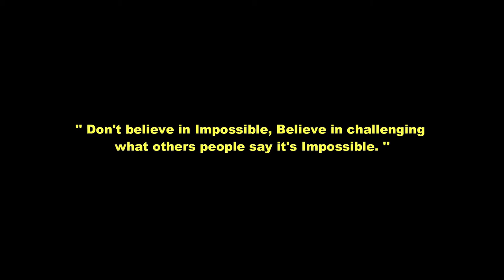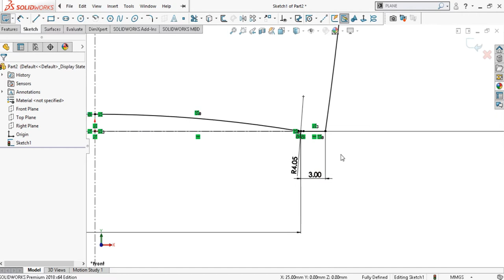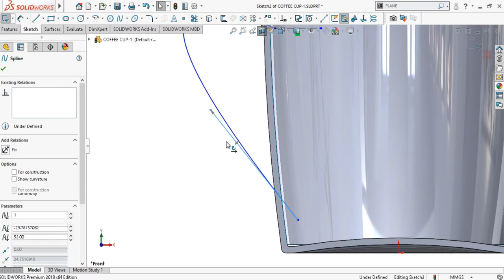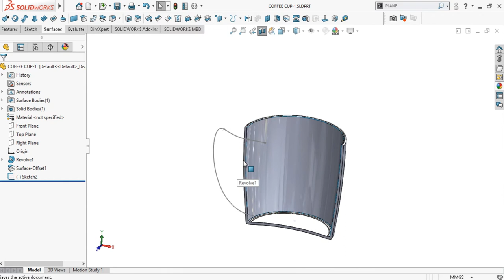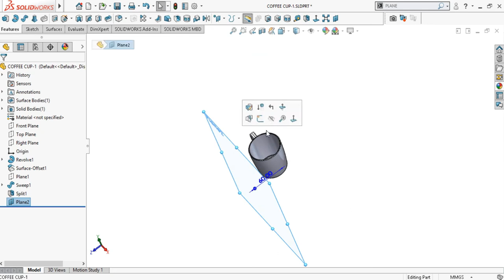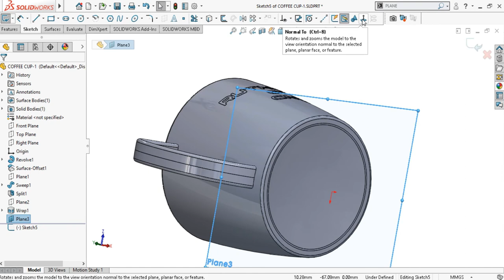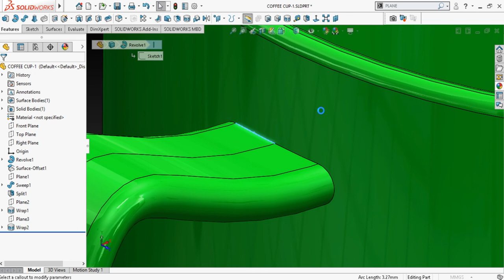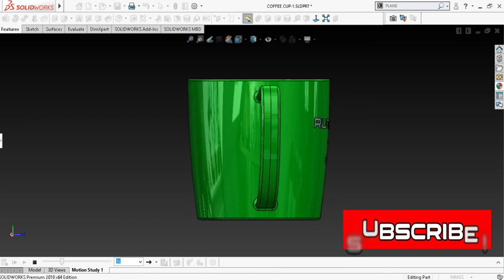SOLIDWORKS-INJECTION MOLD- COFFEE MUG DESIGN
COFFEE MUG DESIGN
In this tutorial we will learn how to 3D modelling a coffee mug in Solidworks with the utility of:
-The Revolve feature to create the body,
-The Surfaces offset feature  for cut bodies and Split bodies,
-The Swept Boss Base, and Fillet,
-Plane creation from a sketch
-Creating an Emboss, Deboss or Scribe a Logo on your 3D modelling